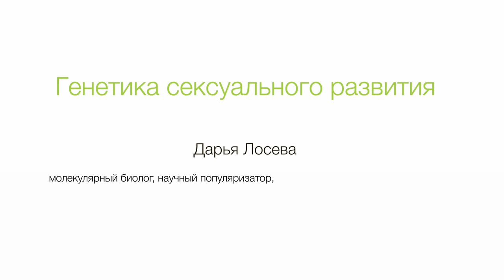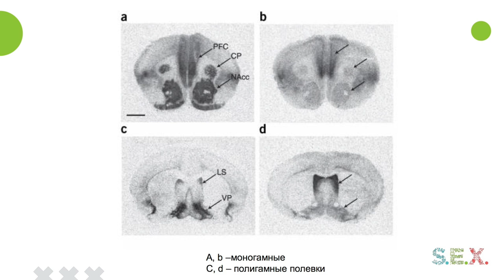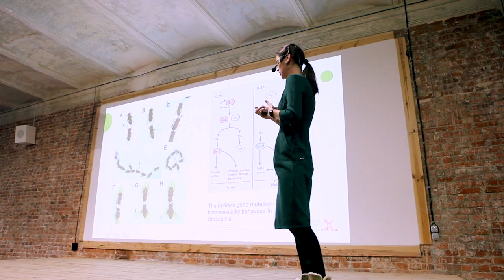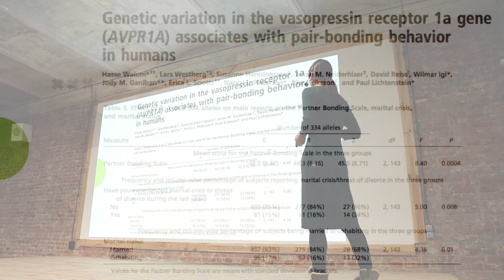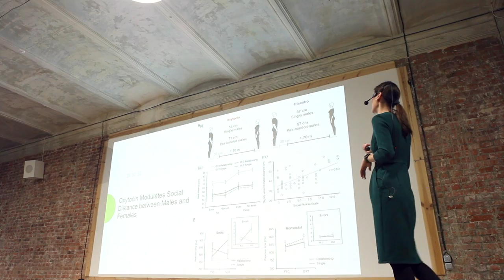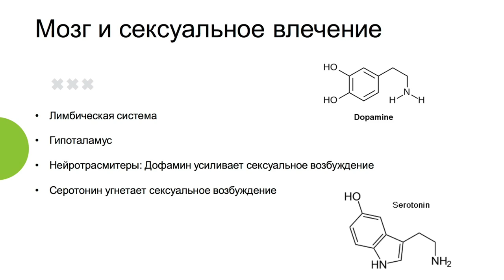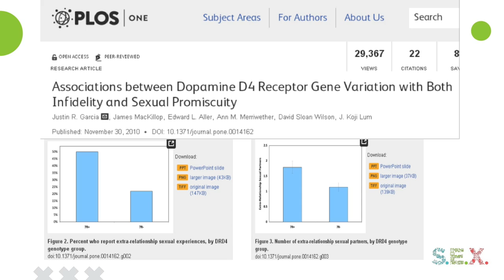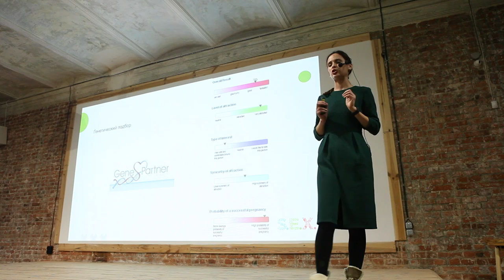SEX.Prostir.Kharkiv, Дарья Лосева, «Генетика сексуального поведения»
Дарья Лосева, «Генетика сексуального поведения»,
Дария Лосева, молекулярный биолог, научный популяризатор, спикер TEDxWomen, сооснователь «Myhelix», PhD студент.